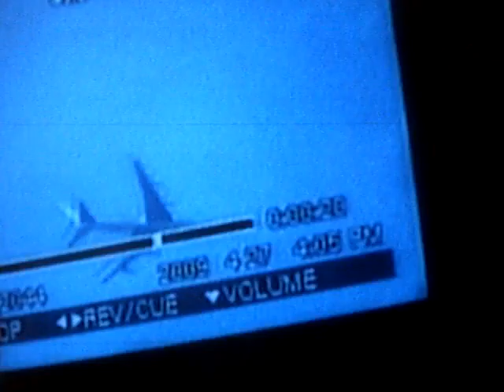MAYER AND PRESIDENT DON'T GIVE A SHIT ABOUT 911.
OR ANYTHING ELSE.